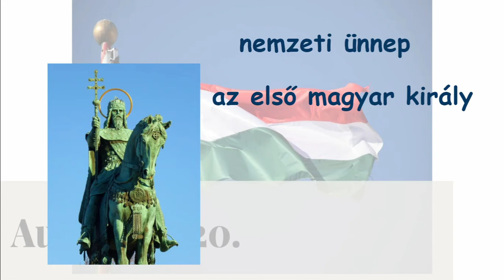Learn Hungarian with audio 12 - Nemzeti ünnep augusztus 20-án / National holiday on 20th August